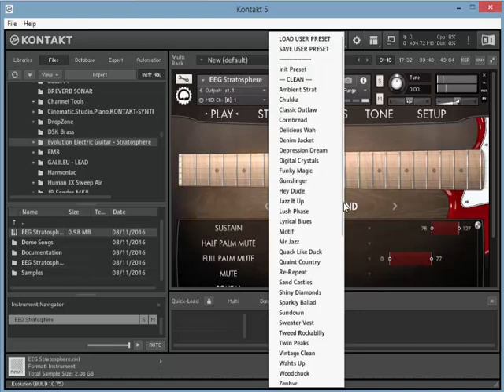Evolution Eletric Guitar Stratosphere - Demo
Using Kontakt with EEG Stratosphere VST. Playing "Paranoid" by Black Sabbath and "Beat It" by Michael Jackson.
Orange Tree Samples